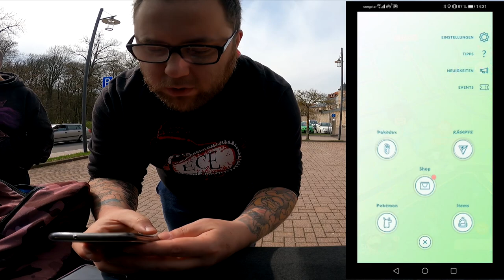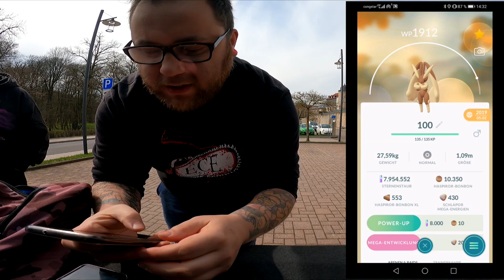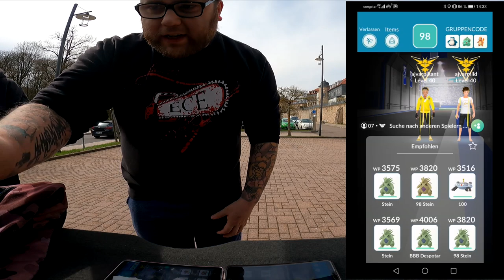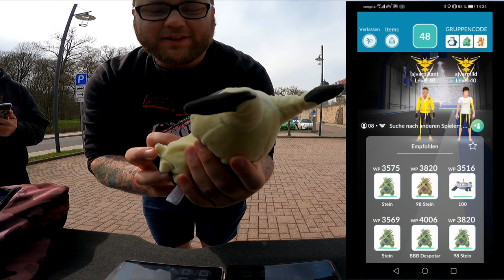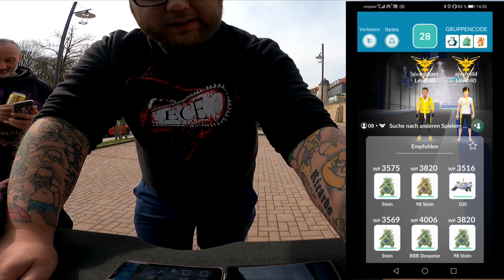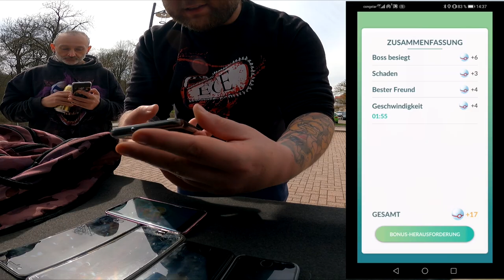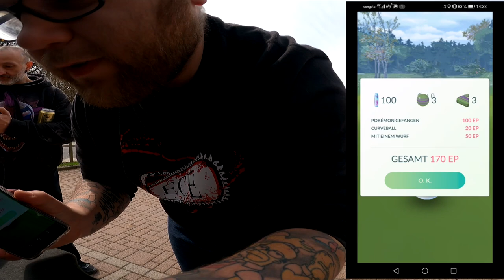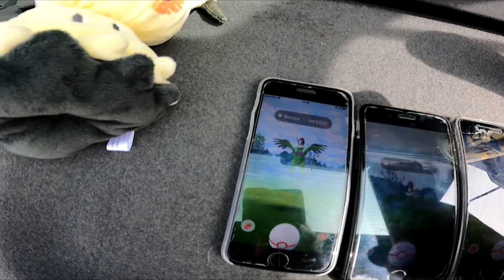Mega Dex mit Hannes : 100% Mega Schlapor Level 50 & Shiny | Pokémon GO Deutsch # 1314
Wiedermal komplettieren wir den Mega Dex mit männlich weiblich schillernd und 100% ... Dieses mal mit Mega Schlapor und Jean Reno als Special Guest. Ihr kennt dich sicher Hannes ??? Wenn nicht lernt ihr ihn jetzt kennen ... Habt ihr auch schon ein Mega Schlapor entwickelt oder meidet ihr diesen Raidboss ?